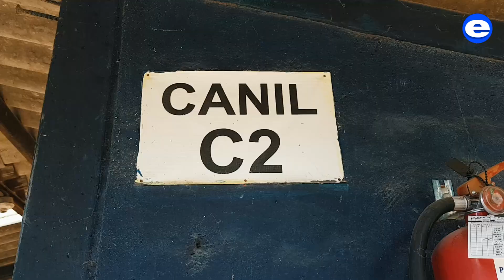Asociaciones de apoyo animal buscan ser autosustentables | DIARIO EXPRESO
Con la prestación de servicios veterinarios y alianzas con la empresa privada, las asociaciones y fundaciones de apoyo animal buscan sobrevivir durante la pandemia.